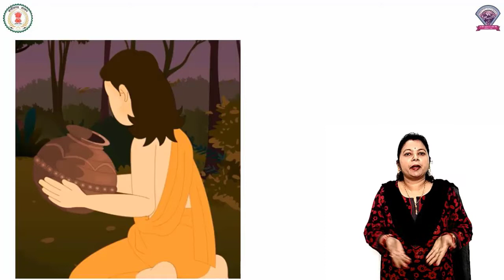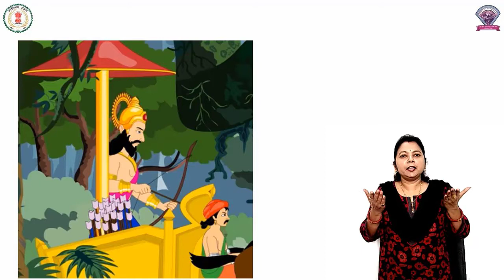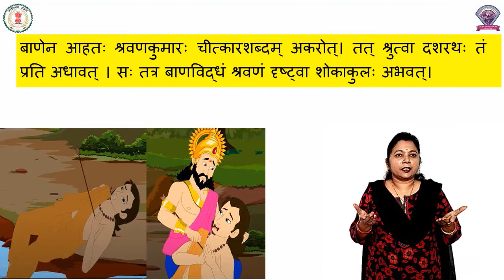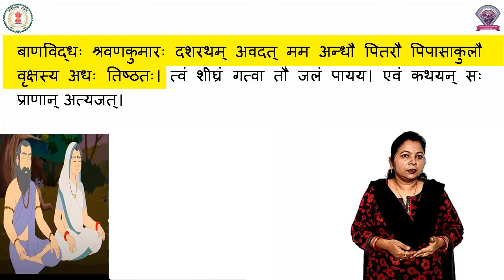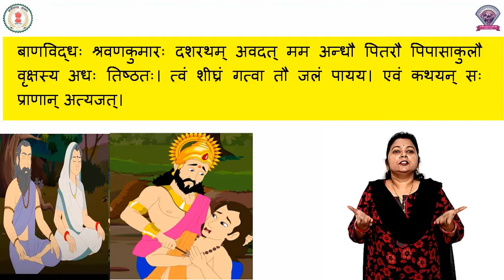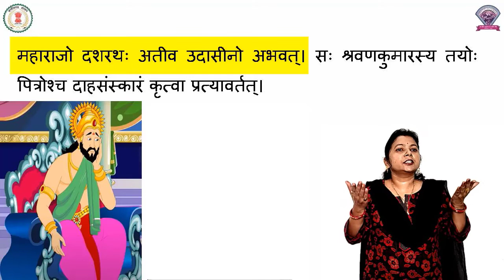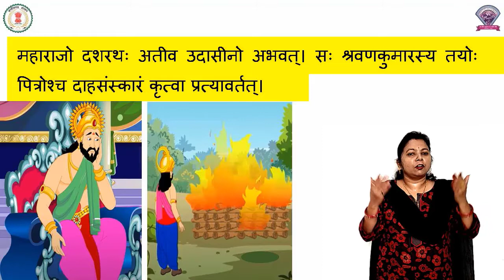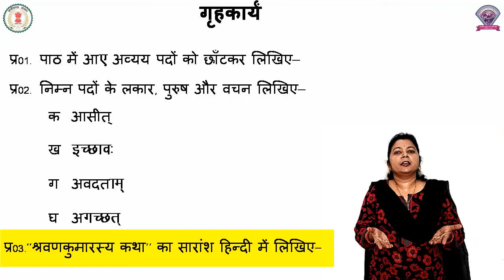कक्षा - 7, संस्कृत, पाठ-14, || श्रवणकुमारस्य कथा (भाग 2)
कक्षा - 7
पाठ - 14
विषय - संस्कृत ( सूरभि )
पाठ के नाम - श्रवणकुमारस्य कथा (भाग 2)